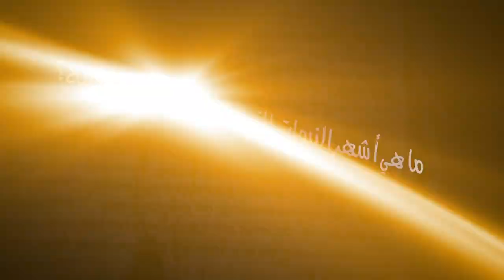رحلة من اكتشاف الاسرار حول ميلاد المسيح